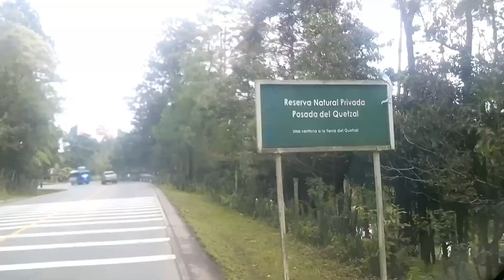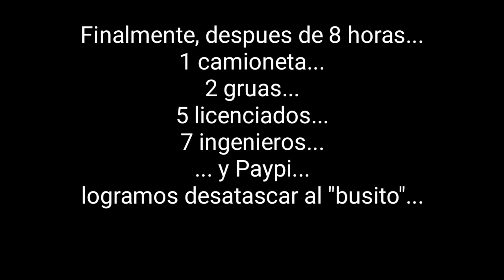1.5 Cipotes en el Biotopo del Quetzal, Navi-verde ep.1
De cuando nos fuimos a celebrar navidad en Guate, en el episodio 1 de 2, el biotopo del quetzal y sus angeles guardianes que nos ayudaron con el lodasal del mal...

Agradecimientos especiales a Don Rubén y su Familia y los señores de la grúa que nos dieron su fundamental apoyo.